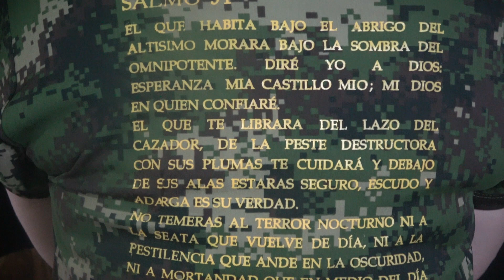Bruja toma posesión de un LORO ¡MIRA ESTO! / Sandra Parra Sanación Interior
Comparte con personas que necesiten ver esto.

¡Pide tu cita por WhatsApp!

Medellín - Colombia